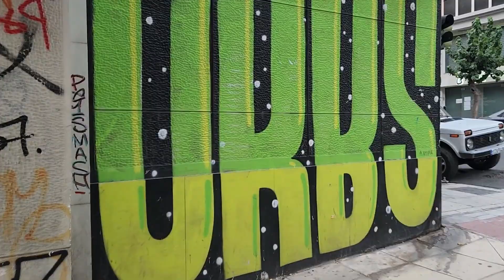ギリシャ5日目～ 首都アテネへ ギリシャの代表的な世界遺産パルテノン神殿へ 朝早く行くもすでに長蛇の列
首都アテネのど真ん中に鎮座するパルテノン神殿

アクセスはかなりしやすい

朝、散歩がてら現地に着くも大混雑

こんなに混んでるなんて、、

なめてました

今年の夏は熱波により猛暑が続き観光客で熱中症により倒れた人が出たそう

昼間は混む上に熱中症になりやすいので午前中で見ておいて正解でした

2023年7月24日～撮影